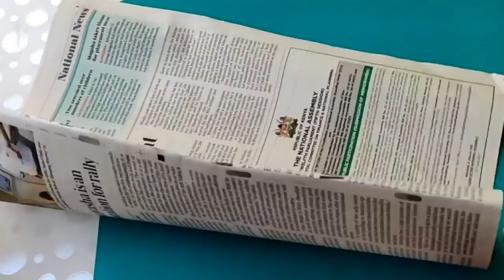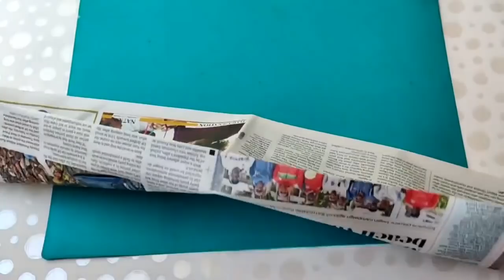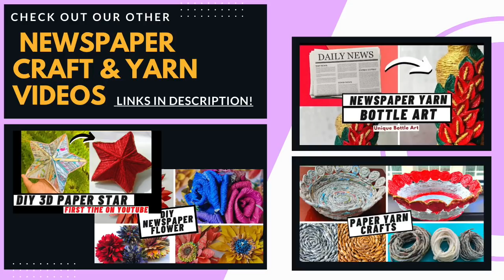News Paper Art &Craft| Easy&Simple Newspaper Bottle art Beginners |Antique |simple bottle art ideas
Hi everyone! I hope you enjoy this new upload, it includes several creative antique bottle art ideas to decorate your home and more

1. -- Newspaper yarn anthurium bottle art
3. -- Newspaper yarn types- full tutorial w/ craft ideas
4. -- Newspaper weaving/ paper star